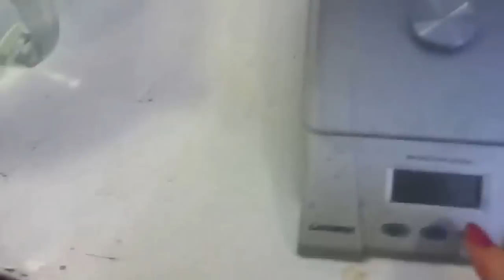Nancy Today: Goals 2 Icicle balancing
Stymied